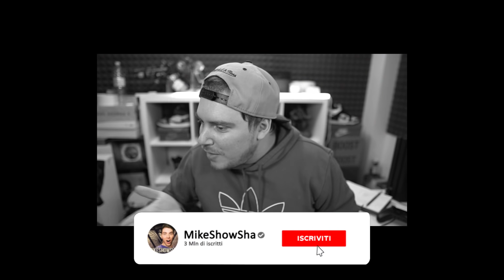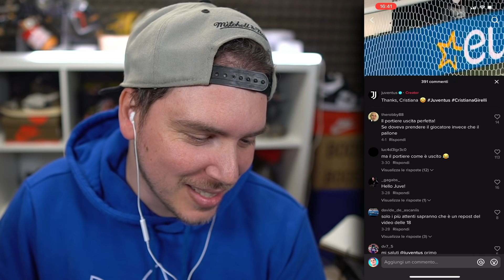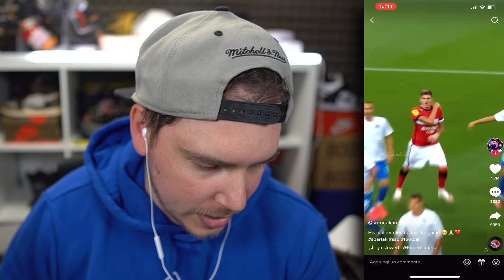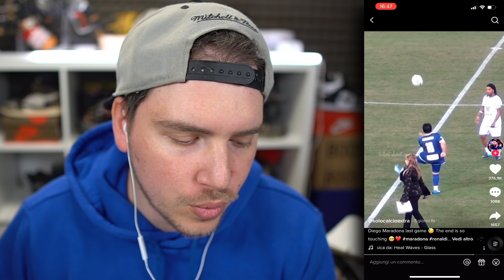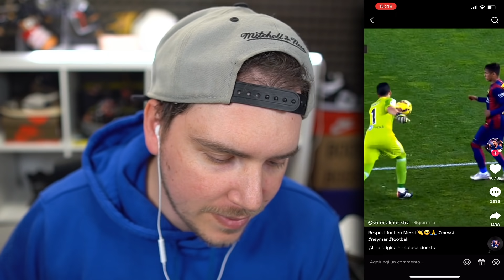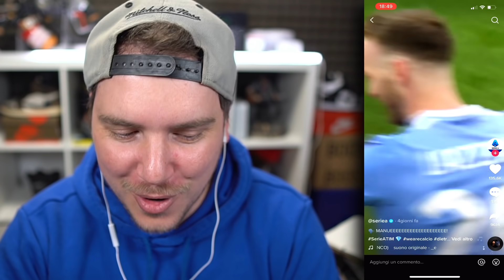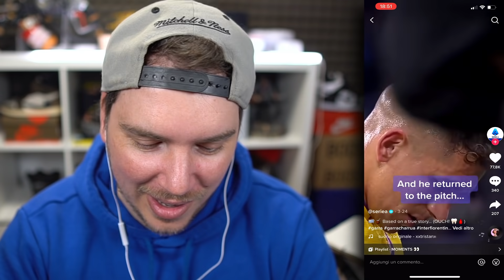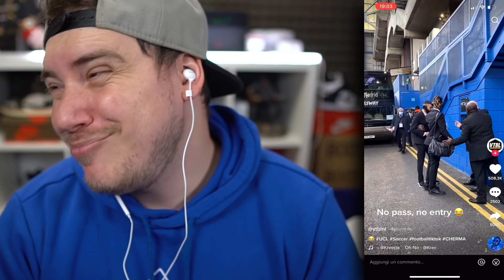ESSEBA FAKE?? - REAZIONE AI TIK TOK di CALCIO #14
Ecco i tik tok degli ESSEBA FAKE!

TN26P5